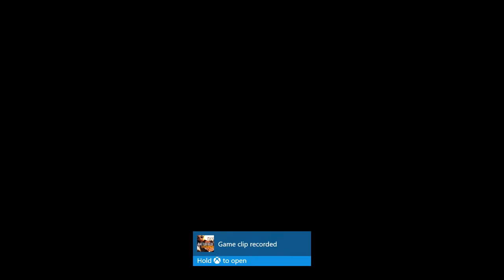Battlefield Hardline 2020: Back to Normal Standards | 51 - 8 MVP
Hardline is back!
Gonna be uploading it alongside other BF's for now. Hopefully you guys can enjoy the constant gameplays from me up until BF6 :)